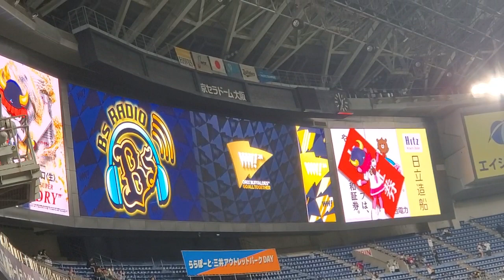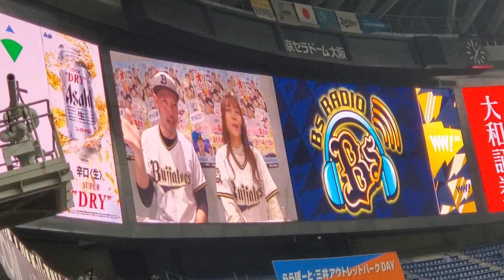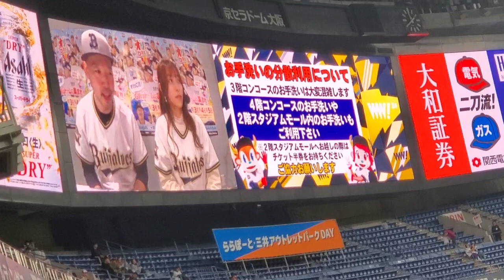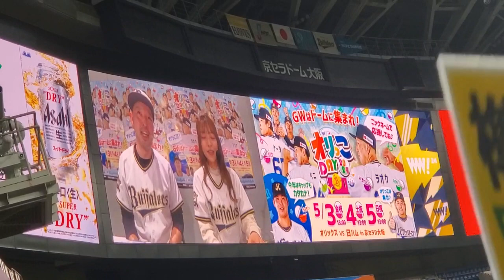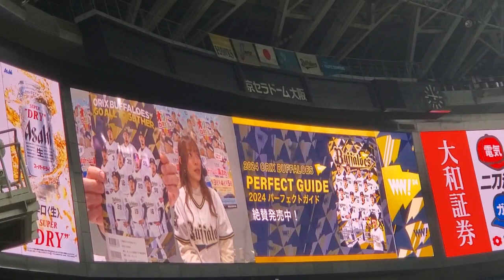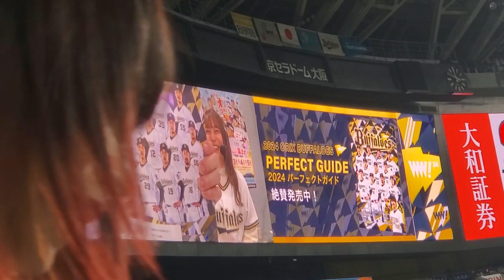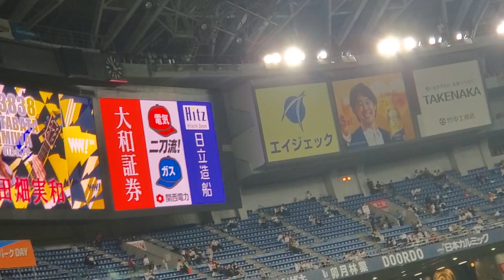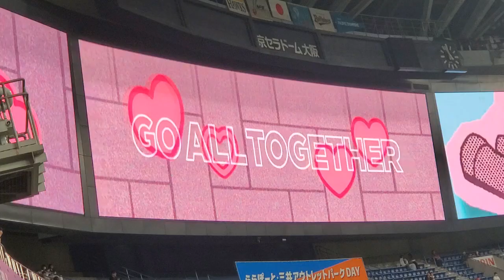20240330【Bsラジオ】オリックス･バファローズ主催試合の試合前インフォメーション ﾎﾞｲｽﾅﾋﾞｹﾞｰﾀｰ神戸佑輔、うたﾘﾎﾟ田畑実和@京ｾﾗﾄﾞｰﾑ大阪･ﾚﾌﾄ外野下段